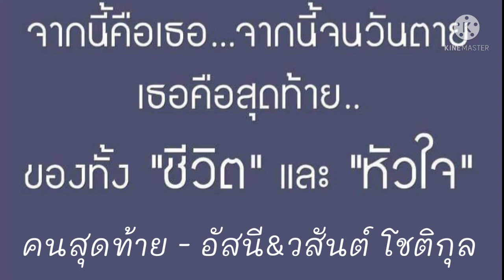คนสุดท้าย - อัสนี&วสันต์ โชติกุล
เพลง   คนสุดท้าย
ศิลปิน  อัสนี&วสันต์ โชติกุล

ไม่เคยมีใจให้ใครมาก่อน
ไม่เคยอ้อนให้ความรักเลย
จะมีใครๆมากมายคุ้นเคย
แต่ไม่เคยมีใครอย่างเธอ

ฉันเคยบอกกับเธอหรือยัง
ว่าเธอมีความหมายเพียงใด
กับคนที่ใจมันด้านชา
จากวันนี้และทุกเวลา
จะมีแต่คำว่ารักเธอ

จากฉันคนเดิม จากรักไม่เป็น
จะขอเป็นคนที่รักเธอ ยิ่งกว่าคนไหนไหน
จากนี้คือเธอ จากนี้จนวันตาย
เธอคือสุดท้าย ของทั้งชีวิตและหัวใจ

(คอรัส) ฉันเคยบอกกับเธอหรือยัง

จะขอเป็นคน ที่รักเธอยิ่งกว่าคนไหนไหน
ไม่ว่าวันไหน ไม่ว่าเมื่อไร. ฉันรักเธอ